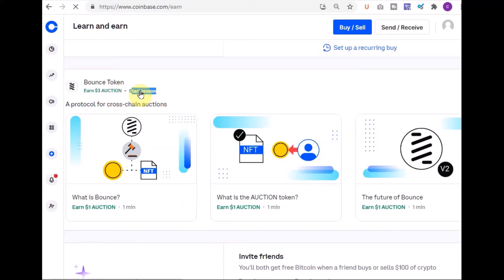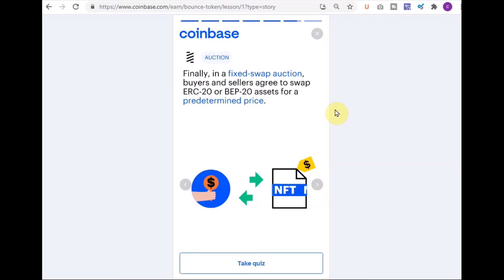Get Free Bounce Crypto Token From Coinbase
💰 From Bitcoin To NFTs - The Journey
📽️ An Educational Webinar Series

⏰ Today at 5pm Sunday 31st October 2021.

🚀 Todays Topic How to use and store crypto currency

🤔 If You Are Still wondering What is the blockchain?

🤯 And what Bitcoin actually is?

😳 Or you've heard of DeFi and still don't fully understand it

💎 Join our weekly Zoom meetings and learn how you can benefit from this massive shift in wealth.

📚 Get you questions answered on a range of topics from the history of Crypto currencies to the hottest new crypto projects.

⏰ Join our new and exciting Crypto Sundays

⏰ Part 2 is today at 5pm Sunday 31st October 2021.

Please click on the zoom registration link below, and we'll see you at the webinar.